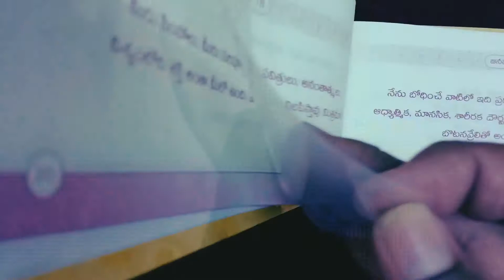Daily motivation from swamy Vivekananda January 18 2020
Be fear Be strong
You are.complete

So apply to practical life.
Never fear for anything..